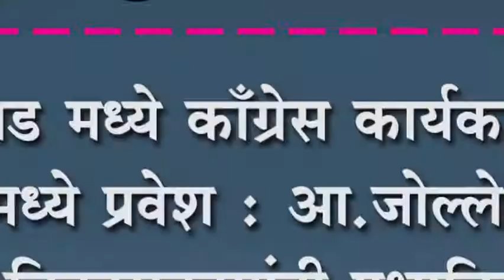बारवाड मध्ये काँग्रेस कार्यकर्त्याचा भाजपमध्ये प्रवेश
बारवाड मध्ये काँग्रेस कार्यकर्त्याचा भाजपमध्ये प्रवेश : आ.जोल्ले यांच्या विकासकामांनी प्रभावित